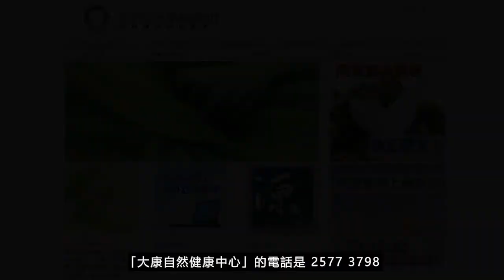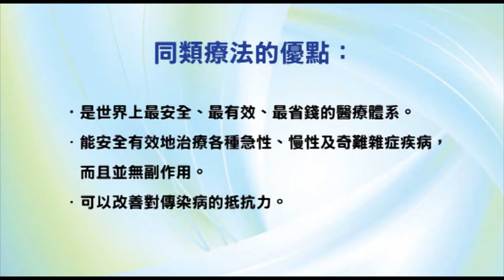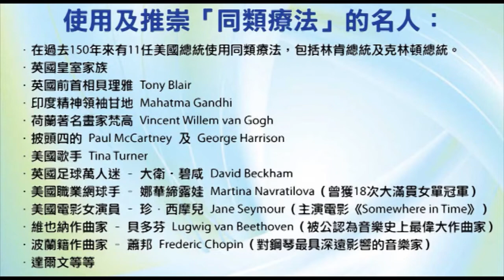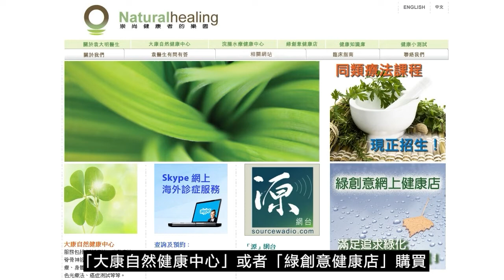《靈丹妙藥的同類療法》- EP134 - 肺草 Sticta Pulmonaria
今集袁醫生向大家介紹以下同類療劑：肺草 Sticta Pulmonaria
肺草 Sticta Pulmonaria 30C︰
【臨床應用】
* 感染性疾病 Infectious Disease︰流感Influenza。
* 免疫學，過敏性疾病 Immunology, Allergic Disorders︰花粉熱Hay fever。過敏Allergies。
* 心血管疾病 Cardiovascular Disorders︰心絞痛Angina pectoris。
* 肺部疾病 Pulmonary Disorders︰支氣管炎Bronchitis。咳嗽Coughs。肺病Lung, disorders。氣管炎Tracheitis。哮喘Asthma。傷風Colds。咯血Hemoptysis。麻疹性咳嗽Measles, cough。肺結核Tuberculosis。
* 胃腸道疾病 Gastrointestinal Disorders︰肛門疼痛Anus, pain。腹瀉Diarrhea。
* 營養和新陳代謝疾病 Nutrition and Metabolic Disorders︰糖尿病Diabetes。
* 內分泌疾病 Endocrine Disorders︰腺體腫脹Glands, swollen。
* 肌肉骨骼和結締組織疾病 Musculoskeletal and Connective Tissue Disorders︰女傭的膝蓋（因長期跪下令膝蓋受損）Housemaid's knee。風濕病Rheumatism。波特氏病（脊椎結核病）Pott's disease。
* 神經系統疾病 Neurologic Disorders︰舞蹈病Chorea。頭痛Headaches。偏頭痛Migraine。神經痛Neuralgias。因生病而頭痛Sick, headache。
* 精神病 Psychiatric Disorders︰歇斯底里Hysteria。失眠Sleeplessness。
* 泌尿生殖系統疾病 Genitourinary Disorders︰精囊排放物Seminal, emissions。梅毒Syphilis。
* 婦產科 Gynecology and Obsterics︰母乳不足Milk, scanty。
* 耳鼻喉科疾病 Otolaryngology︰黏膜炎Catarrh。慢性喉炎Clergyman's sore throat。鼻炎coryza。喉炎Laryngitis。臭鼻症Ozaena。後鼻腔黏膜炎Post-nasal catarrh。鼻炎Rhinitis。
* 眼科疾病 Ophthalmologic Disorders︰結膜炎Conjunctivitis

--- 印度精神領袖：聖雄甘地 Mahatma Gandhi
--- 荷蘭畫家：梵高 Vincent Willem van Gogh
--- Beatles 披頭四樂隊成員：Paul McCartney 及 George Harrison
--- 英國足球員：萬人迷大衛‧碧咸 David Beckham
--- 美國職業網球手：娜華締露娃Martina Navratilova（曾奪取 18 次大滿貫女單冠軍）
--- 美國女演員：珍．西摩兒 Jane Seymour（主演電影 Somewhere in Time）
--- 維也納作曲家：貝多芬 Lugwig van Beethoven（被公認為音樂史上最偉大作曲家）
--- 波蘭籍作曲家：蕭邦 Frederic Chopin（對鋼琴演奏影響力最深遠的音樂家）